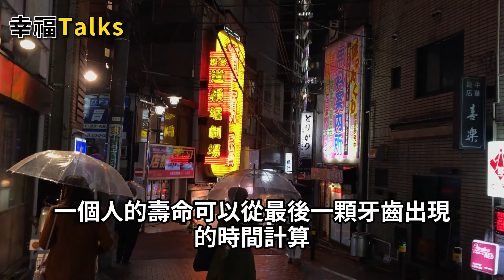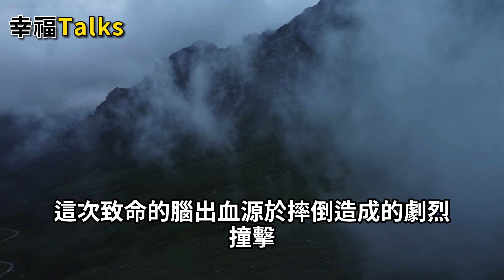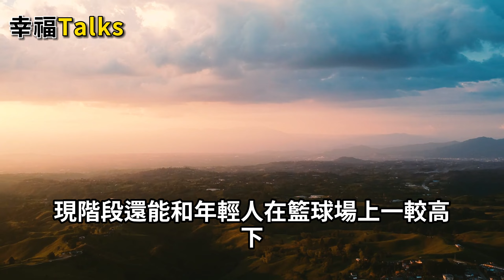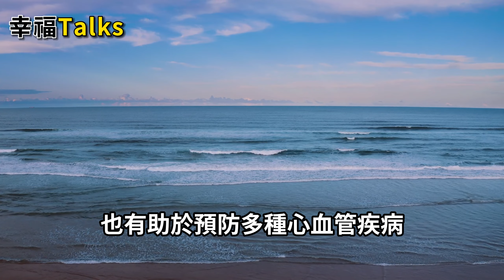52歲名醫竟高血壓過世！ 他臨終前留下一句話：高血壓千萬別碰這5種水果，否則血壓一秒飆升，再有錢都救不了。【幸福Talks】中老年心語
52歲名醫竟高血壓過世！ 他臨終前留下一句話：高血壓千萬別碰這5種水果，否則血壓一秒飆升，再有錢都救不了。